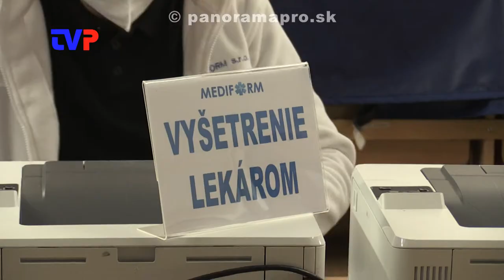Zaočkovali 189 ľudí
V stredu prišlo mobilné očkovacie centrum aj do Žarnovice. Pripravených mali 300 dávok, nezaočkovalo sa ani 200 ľudí.